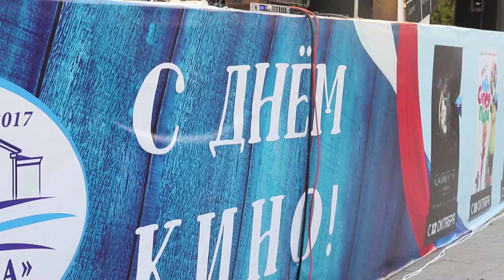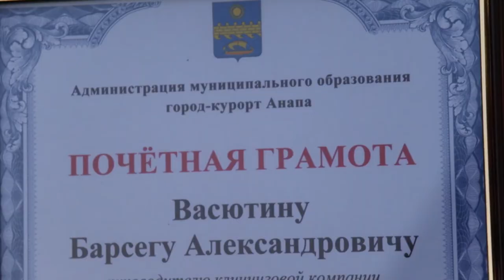В акции "Ночь кино" приняли участие сотни жителей и гостей Анапы